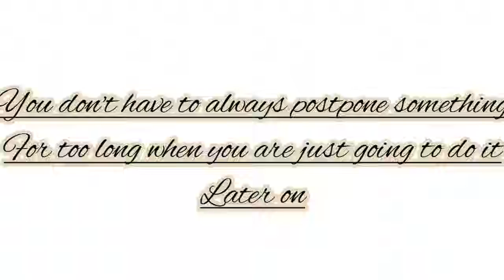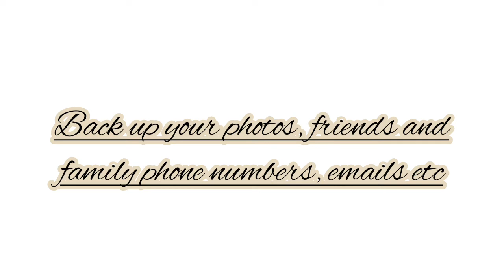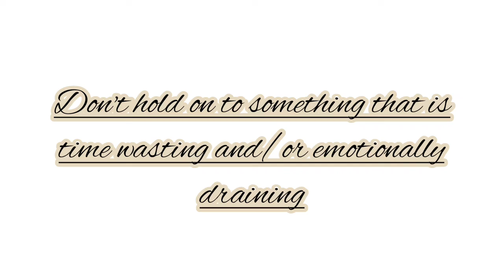23 things I learnt at 23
Hi you
My name is Veronica.
I am soon turning 24 and I was just wondering what I can show for 23, and I discovered that I learned a lot.
Thanks alot for watching 👍
Check out this video with my sister